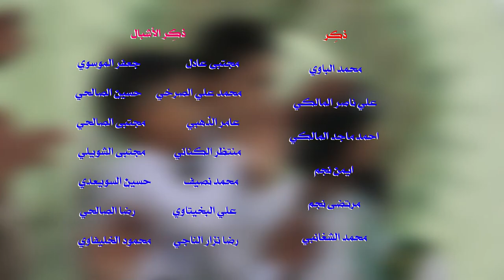(عصر القبورية ) ||هاليوم نهني المنتظر ||أداء: رضا المحمداوي || كلمات:سَميّة الزهراء